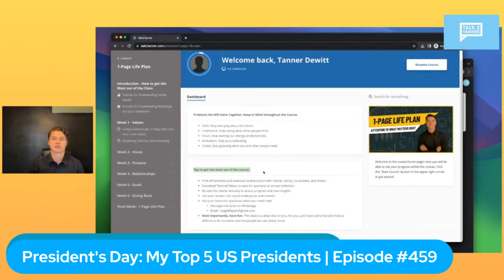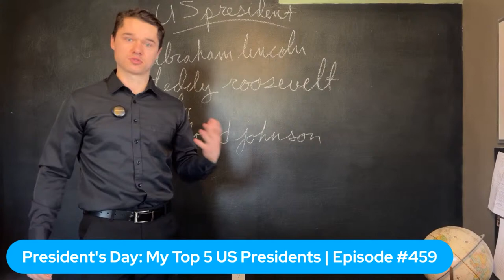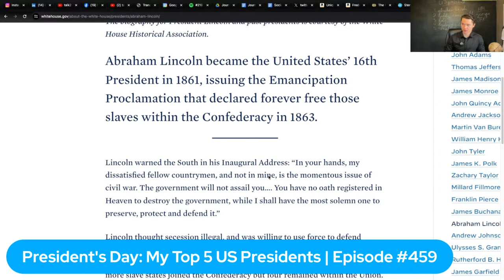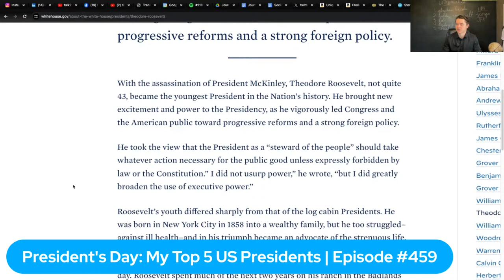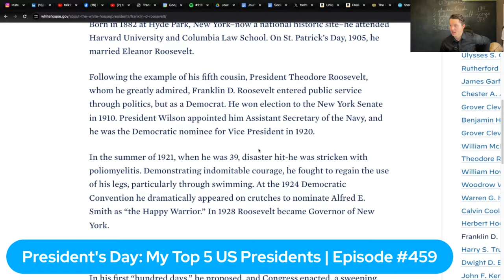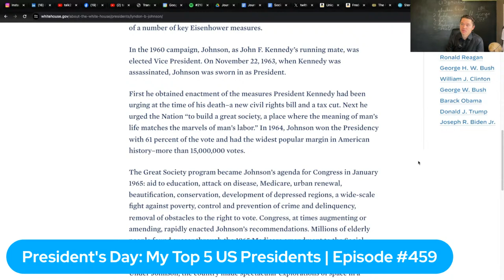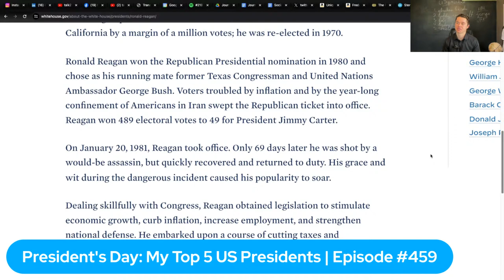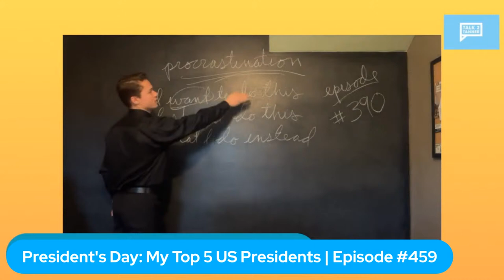President's Day: My Top 5 US Presidents | Episode #459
My Top 5 Presidents:
1. Abraham Lincoln
2. Theodore Roosevelt
3. Franklin D. Roosevelt
4. Lyndon B. Johnson
5. Ronald Reagan

Honorable Mentions:
- George Washington

Including the birthday influences of Washington and Lincoln, Presidents' Day is a day to honor the legacy of U.S. presidents and their contributions to the nation, providing a time for reflection on the history of the presidency and the leadership that has shaped the United States.